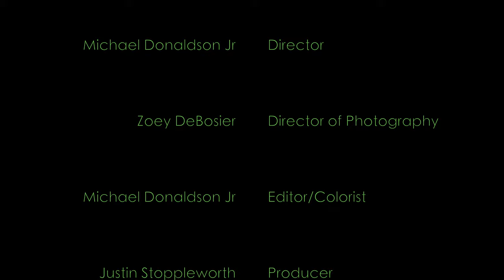Micah Kennedy - Tiny Diamonds / Red River Brewpub Sessions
Featured Location: RED RIVER BREWPUB Shreveport, La
Singer/SongWriter: Micah Kennedy
Produced By: Justin Stoppleworth
Video Filmed & Edited By: @BloomingSeedMedia
Directed By: Michael Donaldson Jr
Director of Photography/Colorist: Zoey DeBosier
Audio Recording: Kyle Roop / Roop Records
Hugs and Kisses/Master at the "snappy thing": Trey Gauthreaux

The Micah Kennedy Project on Facebook

@micahckennedy on Instagram